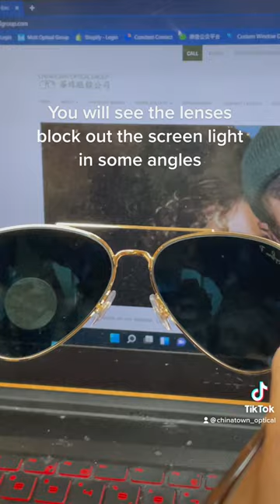Can your sunglasses do this?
Make sure not to miss Ken's latest eyeglass reviews and videos.
Check out Ken's Eyeglass and optical brands if you are in New York:
For the latest designer fashion brands and get a eye exam